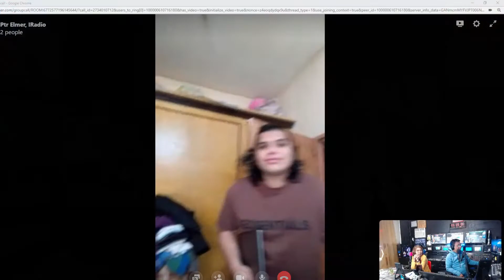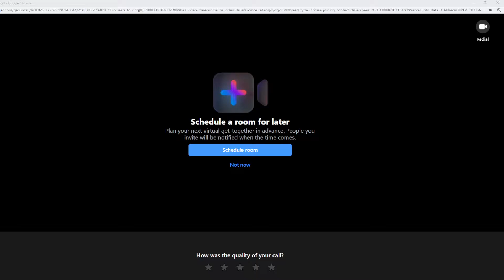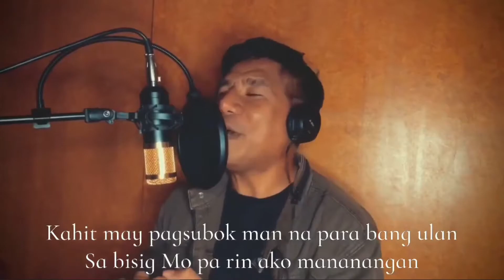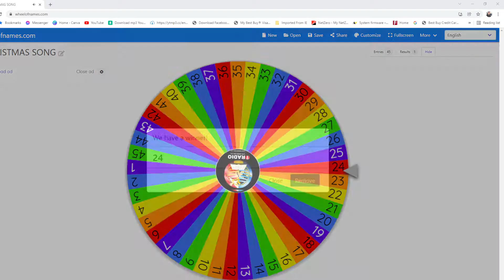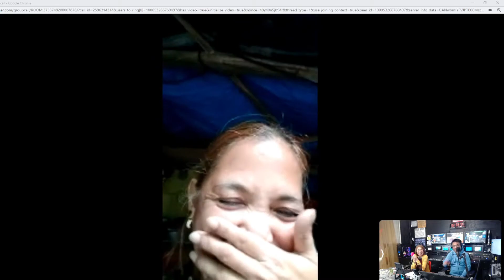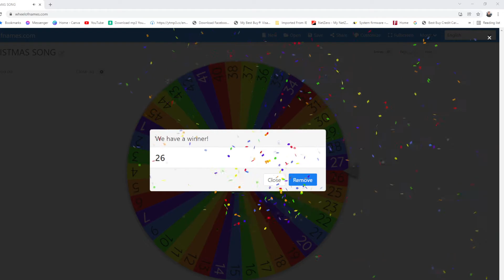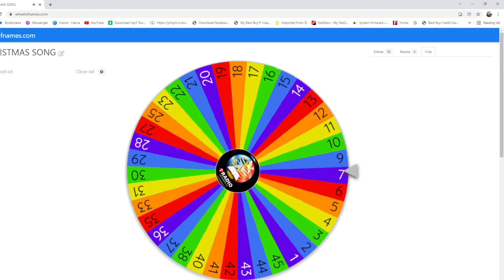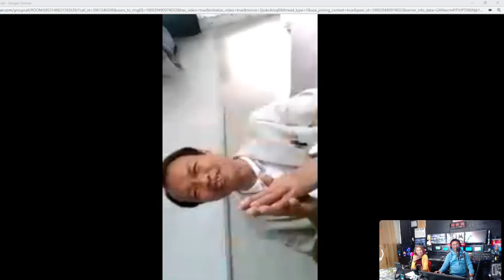PRESENCE OF GOD